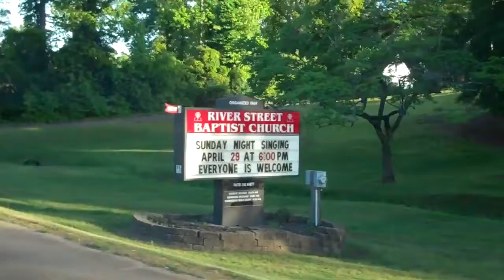River Street Baptist Church gospel sing. 4-29-2018